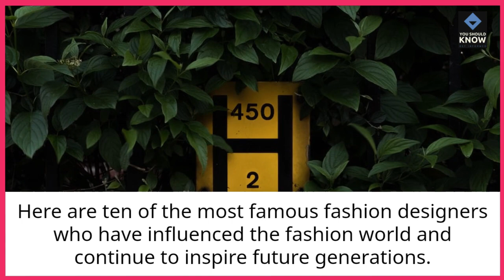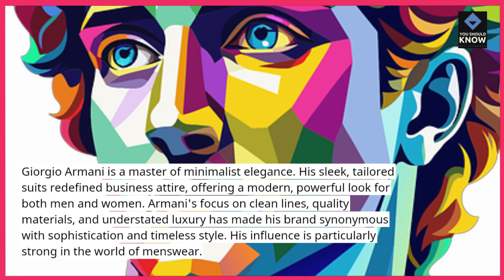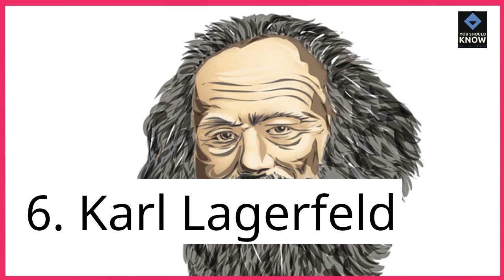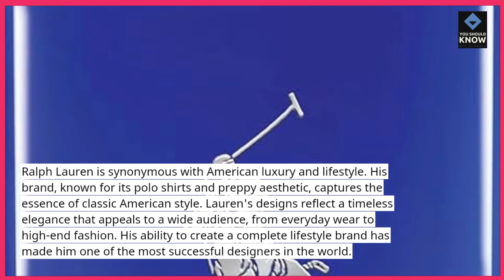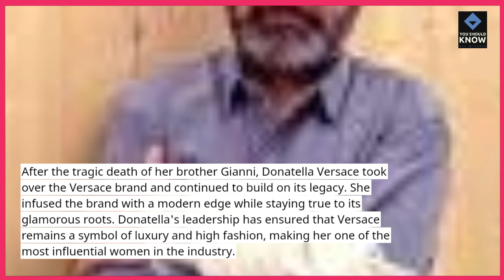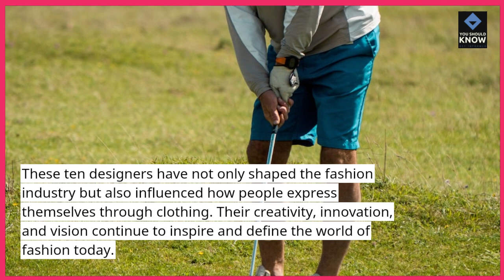Top 10 Most Famous Fashion Designers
Explore the Top 10 most famous fashion designers who have made a significant impact on the fashion industry. Learn about their influential designs, innovative styles, and contributions to fashion history.